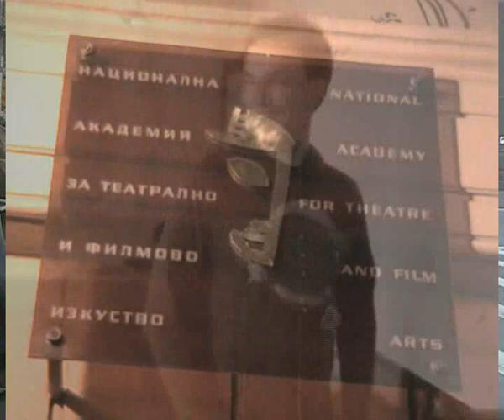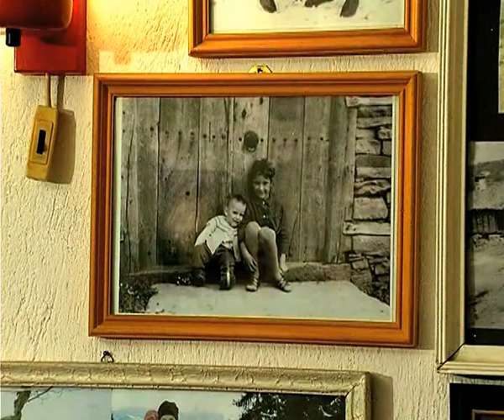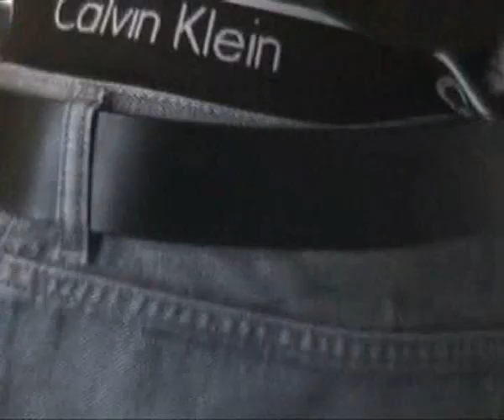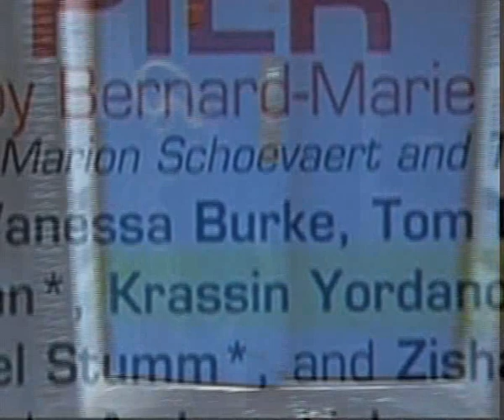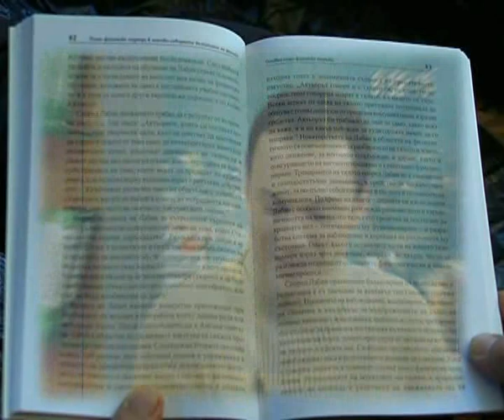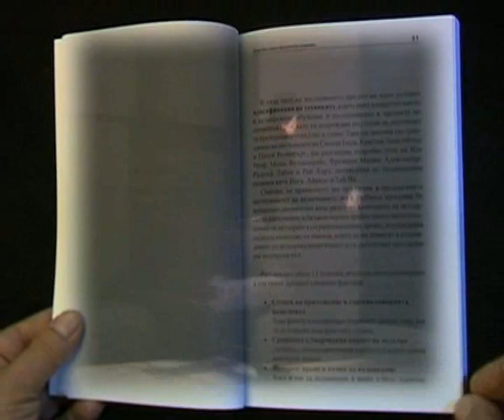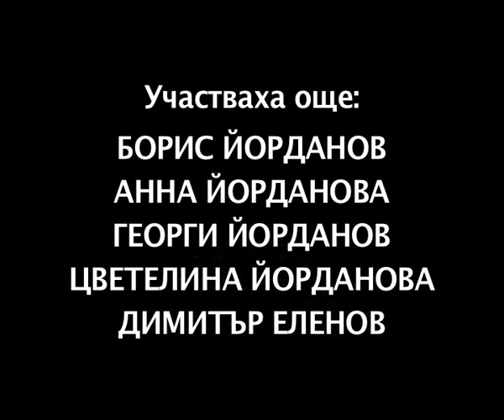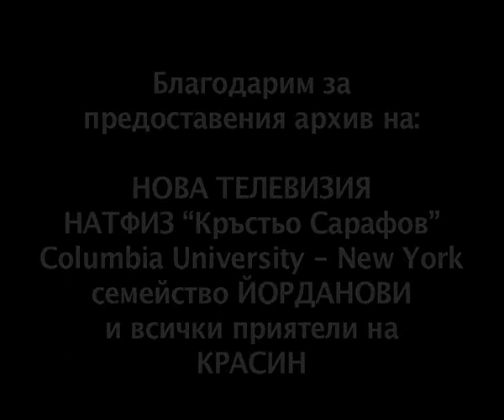Krassin Yordanov | Красин Йорданов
The film about Krassin by Dimitar Elenov (with English subtitles)
Филма за Красин на Димитър Еленов (със субтитри на английски)